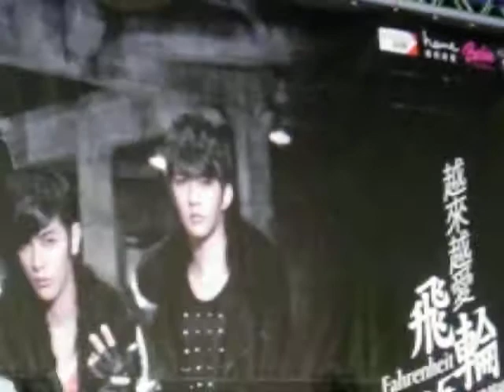Fahrenheit pre-order activities at Hainan 12/27/08 part 1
FRH pre-order activities at Hainan
12/27/08.  This is the 2nd venue of the day.
To read more of my Fahrenheit encounters, go to my